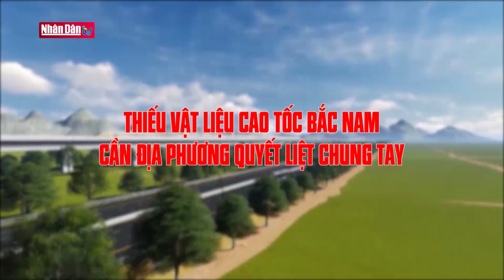Thiếu vật liệu cao tốc Bắc - Nam: Cần địa phương quyết liệt chung tay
Thiếu vật liệu cao tốc Bắc - Nam: Cần địa phương quyết liệt chung tay | Truyền Hình Nhân Dân
1. Dự Báo Thời Tiết Hôm Nay